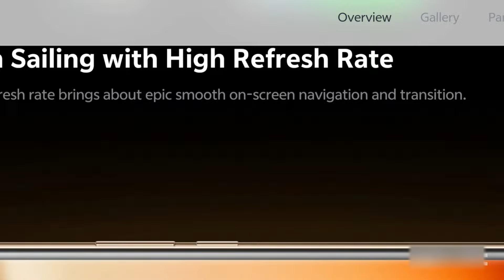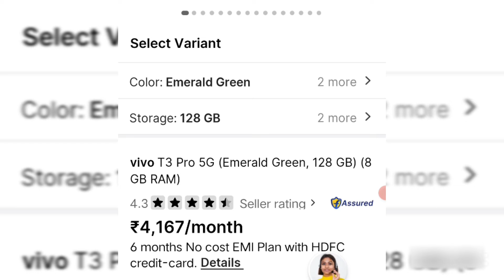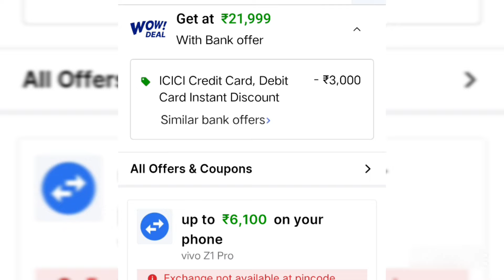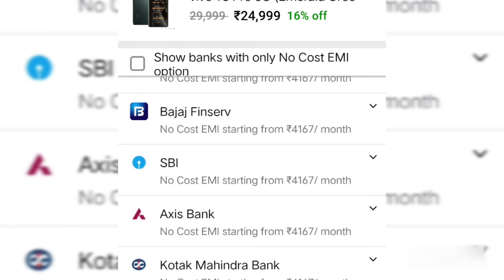VIVO T3 PRO 5G NEW BEST DISCOUNT IN FLIPKART SALE | BANK OFFERS | NO COST EMI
Vivo T3 Pro 5G mobile was launched on 27th August 2024. The phone comes with a 120 Hz refresh rate 6.77-inch touchscreen display offering a resolution of 1080x2392 pixels (FHD+). It comes with 8GB of RAM. The Vivo T3 Pro 5G runs Android 14 and is powered by a 5500mAh non-removable battery. The Vivo T3 Pro 5G supports 80W Fast Charging fast charging.

As far as the cameras are concerned, the Vivo T3 Pro 5G on the rear packs a dual camera setup featuring a 50-megapixel primary camera, and an 8-megapixel camera. It has a single front camera setup for selfies, featuring a 16-megapixel sensor.

The Vivo T3 Pro 5G runs Funtouch OS 14 is based on Android 14 and packs 128GB of inbuilt storage. The Vivo T3 Pro 5G is a dual-SIM mobile. The Vivo T3 Pro 5G measures 163.72 x 75.00 x 7.49mm (height x width x thickness) and weighs 184.00 grams. It was launched in Emerald Green and Sandstone Orange colours. It features an IP64 rating for dust and water protection.